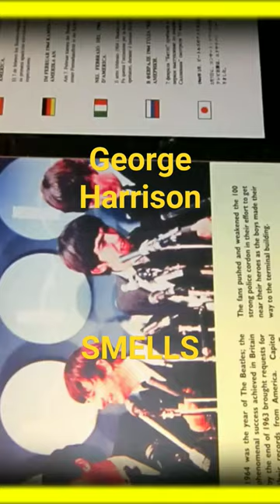George Harrison SMELLS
Embark on a fragrant time-travel with "Scented Symphony: The Beatles - Now and Then in Iconic Fragrances." Join us as we unravel the aromatic tales of The Beatles' lives, capturing the essence of then and now through captivating scents.

इत्र बनाओ
خلق العطور
itr banao